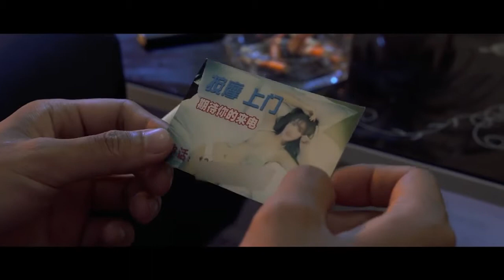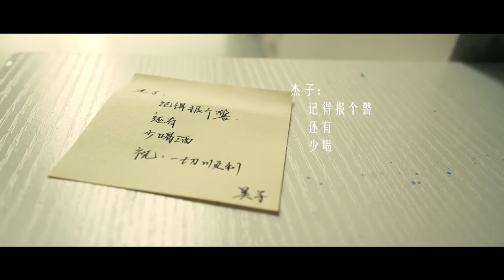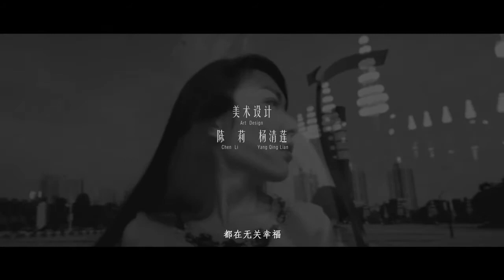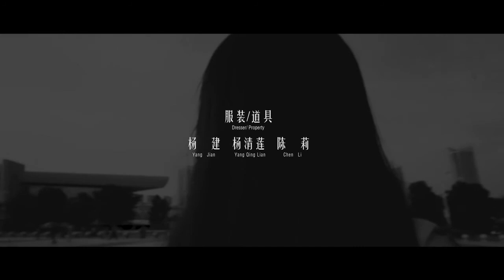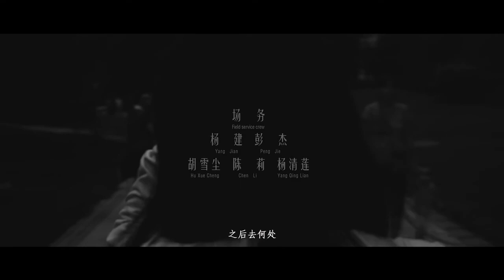《便成陌路》凝聚“女生失联”“黑车”“失足少女”等当下中国社会热点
电影讲述的男主人公叶昊因为酒精中毒，生病入院，与护士安一一段命中注定的邂逅，由此男女主人公展开了一段“陌生恋”。在男女主人公约好见面的那天，女主人公安一因误坐黑车，没能如约而至，因而“失联”，后来被黑车司机刘云飞安排做了小姐。几个月后，叶昊因为工作被解雇，在一次“寻找服务”时，遇见了“失足女”安一。得知安一“失足”真相后，叶昊深受内心的谴责，决心帮助女主安一走出深渊。最后叶昊用自己的方式救赎了安一的命运